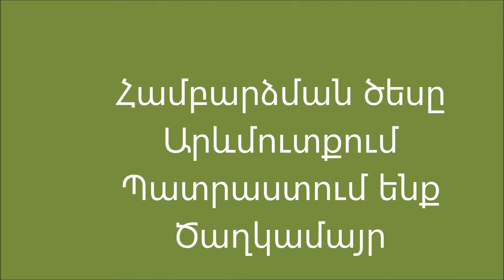Պատրաստում ենք Ծաղկամայր